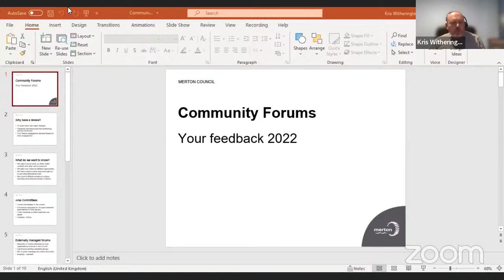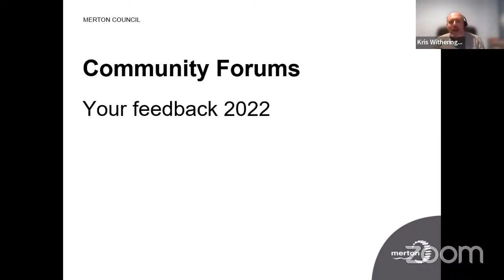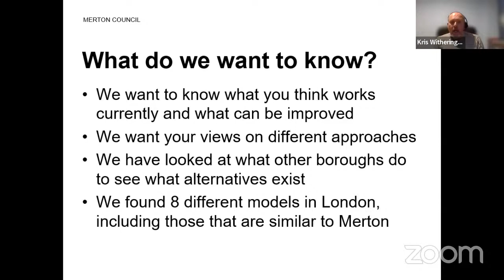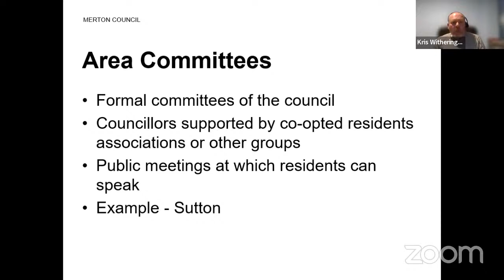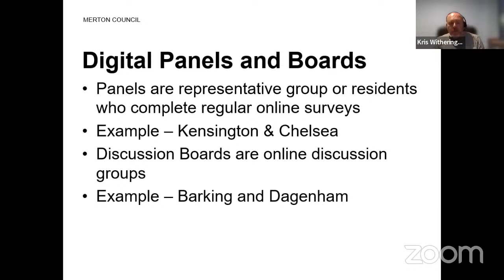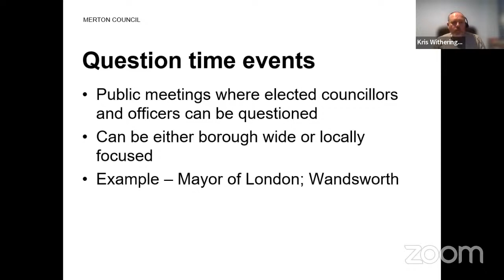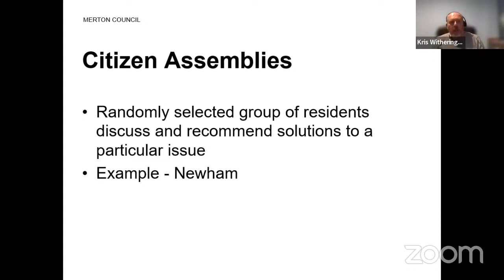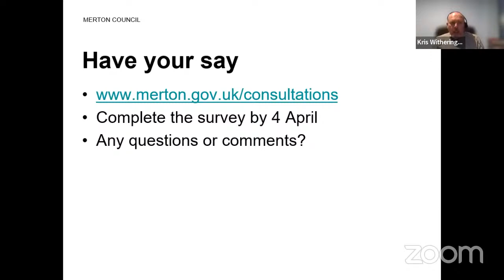Raynes Park Community Forum meeting 22 March 2022